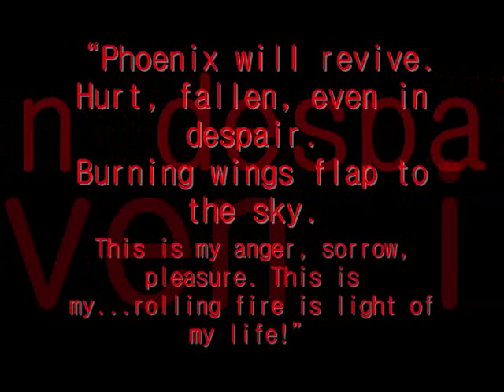Firebrand (Kai Hiwatari/Beyblade)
A tribute to Kai Hiwatari using clips from Beyblade G-Revolution. I couldn't find a song with lyrics that seemed to fit Kai well enough. The one I used has been on my computer for as long as I can remember, so if anybody knows the composer, please let me know so I can give credit.  That said, enjoy!